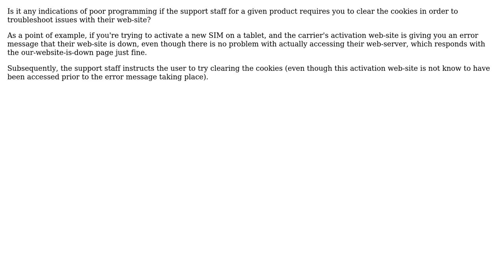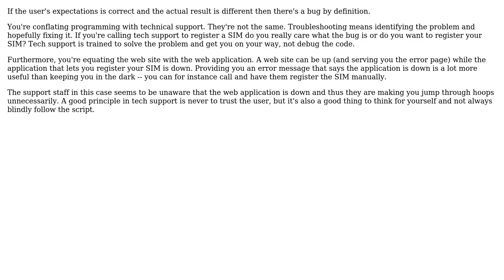Is it correct to require end-users to clear their cookies? (2 Solutions!!)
Is it correct to require end-users to clear their cookies?

With thanks & praise to God, and with thanks to the many people who have made this project possible! | Content (except music & images) licensed under CC BY-SA | Music | Images & others | With thanks to user MSalters user kaared user cnst and the Stack Exchange Network Trademarks are property of their respective owners. You are responsible for your own actions.